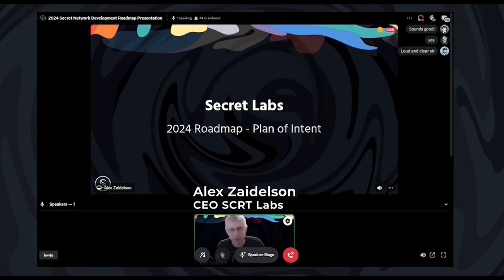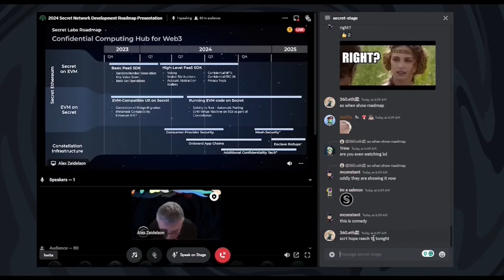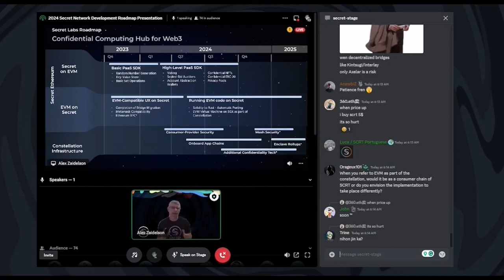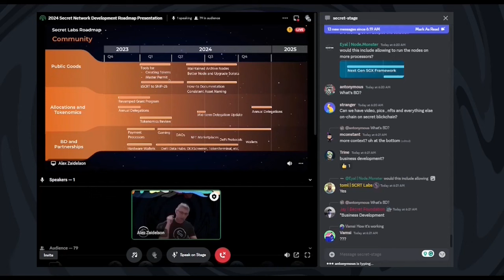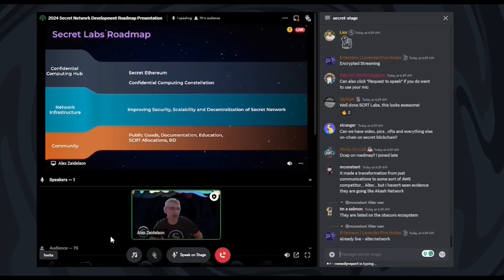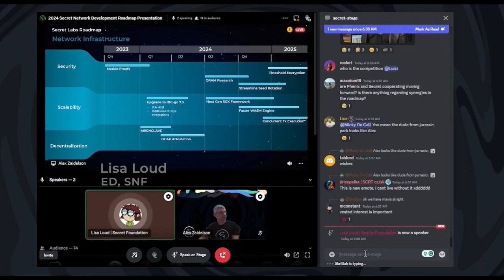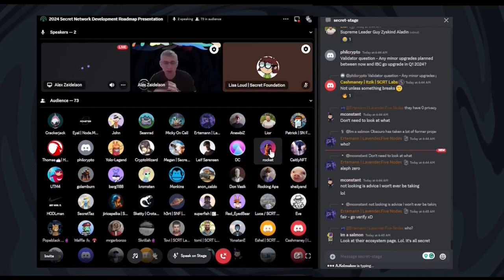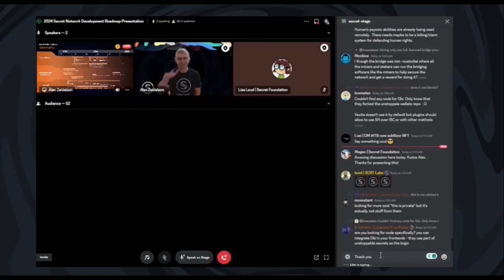Secret Network Development Roadmap for 2024!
Introducing a brand new development roadmap for Secret Network.

This plan aims to increase interoperability with EVM chains, integrate additional cryptographic technologies, and overall position Secret as a leader in web3 confidentiality.

There is a ton of Alpha to cover, and what better way than watching it from the source?

If you prefer to read, you can check out the blog

To get started on your journey in web3 privacy, visit us at scrt.etwork